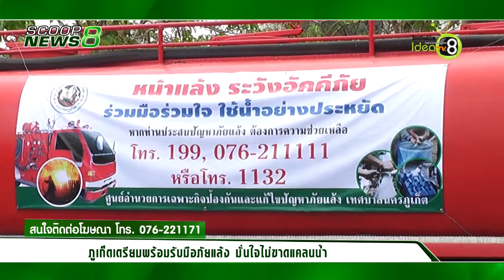ScoopNews8 - ภูเก็ตเตรียมรับมือภัยแล้ง มั่นใจไม่ขาดแคลนน้ำ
เมื่อเวลา 10.30 น. วันที่ 31 มีนาคม 2558 นางสาวสมใจ สุวรรณศุภพนา นายกเทศมนตรีนครภูเก็ต นำหัวหน้าส่วนราชการ พนักงานเทศบาล และคณะสื่อมวลชนเฝ้าติดตามสถานการณ์ภัยแล้งในพื้นที่ต่างๆ ของจังหวัดภูเก็ต โดยนำคณะสื่อมวลชนติดตามสถานการณ์น้ำที่ขุมน้ำ ซอยพะเนียง สามกอง ,อ่างเก็บน้ำบางวาด รวมถึงเข้ารับฟังการทำงานของเจ้าหน้าที่ป้องกันบรรเทาสาธารณภัยในการรับมือสถานการณ์ภัยแล้งด้วย